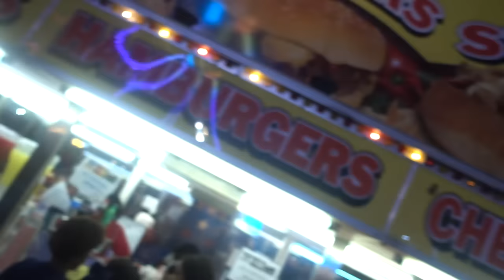PICKLEBOY GOES TO THE FAIR!!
Vlog #489 - Today we go to the coastal Carolina fair!!

WANNA WRITE GRANDPA?:
Charles Green